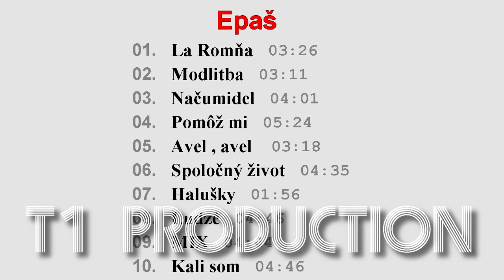EPAS - MIX 2005